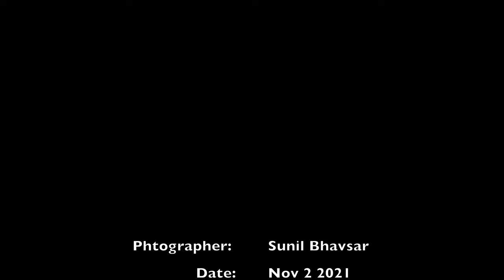California Mantis (Stagmomantis californica) having a meal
A pesky little fly is trying to get some food, while this California Mantis is enjoying a tasty bug in our backyard...